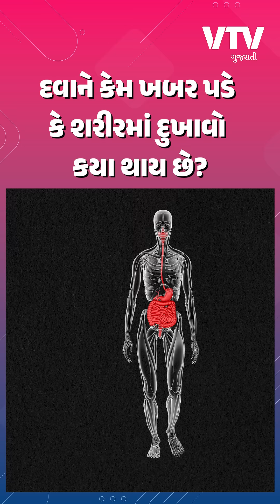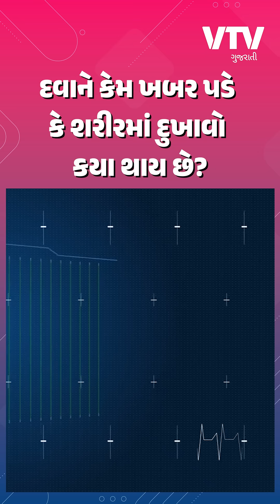પેઇન કિલરને કેમ ખબર પડે કે શરીરમાં દુખાવો કયા થાય છે | VTV JOVA JEVU